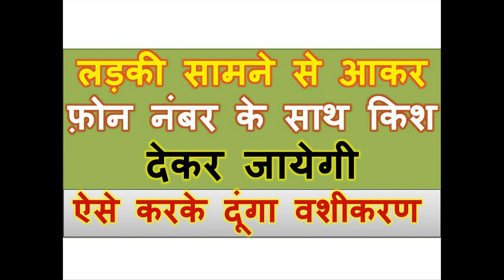लड़की सामने से आकर फ़ोन नंबर के साथ साथ किश देकर जायेगी ऐसे करके दूंगा वशीकरण